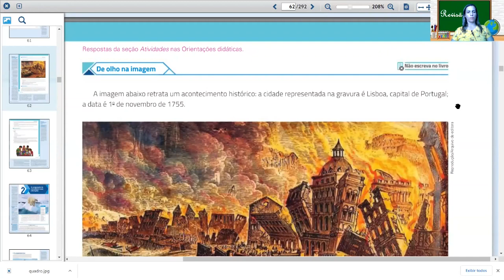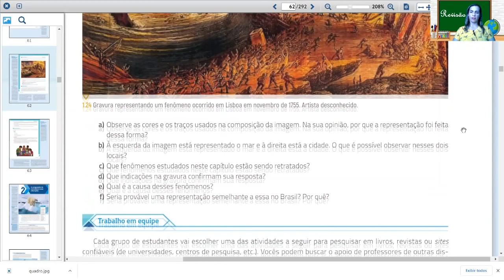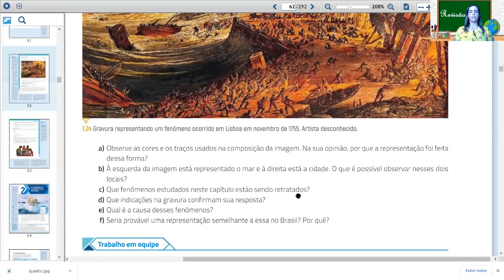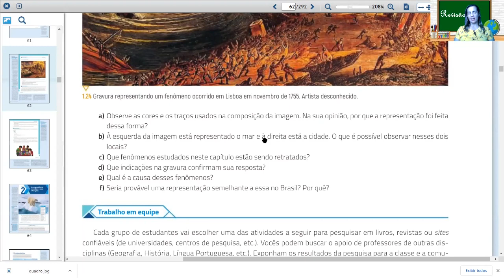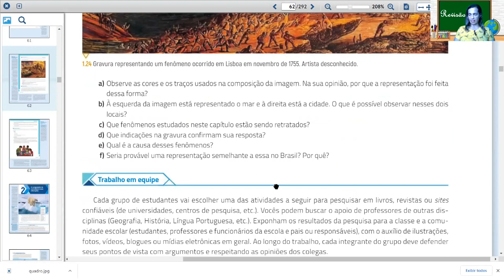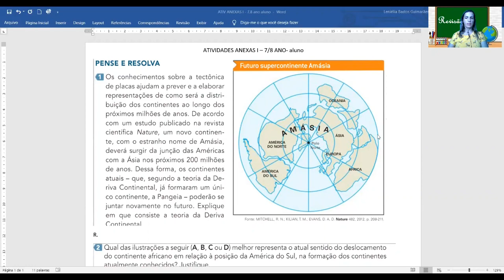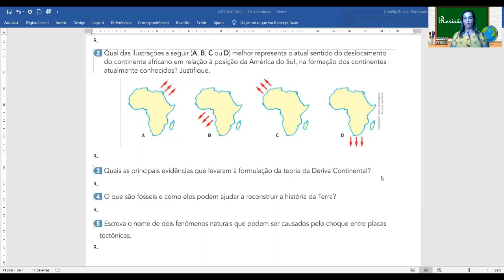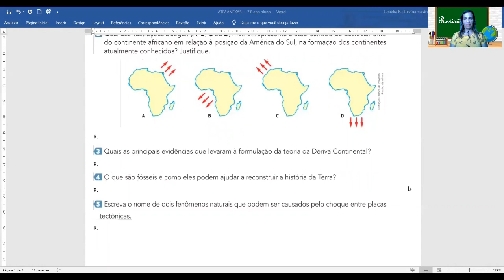Ciências - Aula 1 - 7º/8ºAno - (03/05 a 07/05) - Revisão - O movimento das placas.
Reforço sobre O movimento das placas e atmosfera.